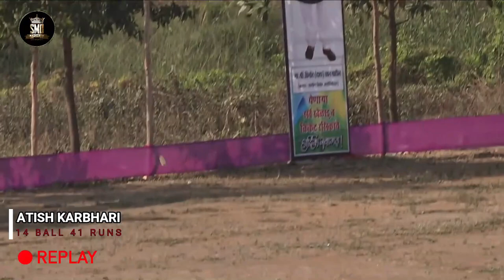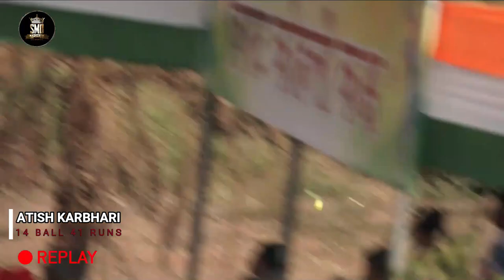ATISH KARBHARI, GANDHARI, 14 BALL 41 RUNS, KINGS TROPHY 2022, USARGHAR 01